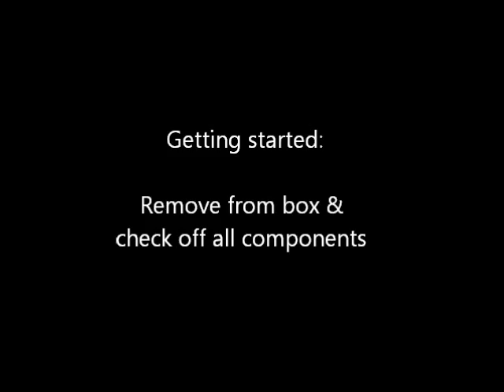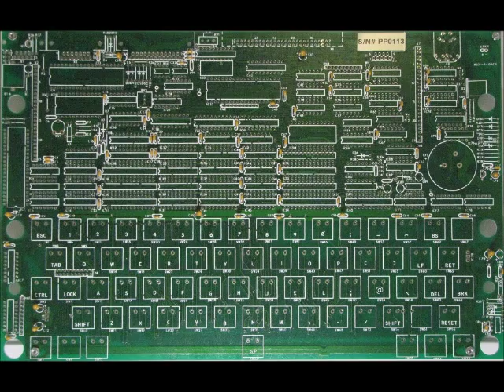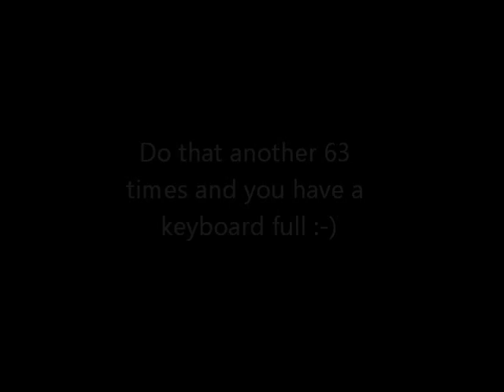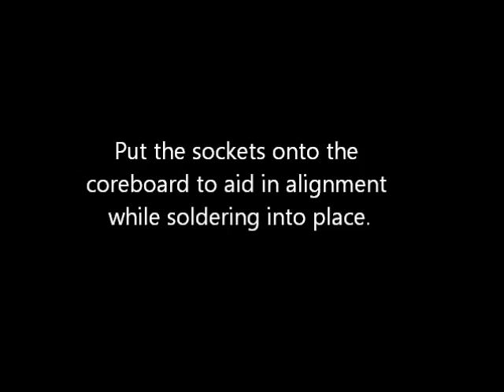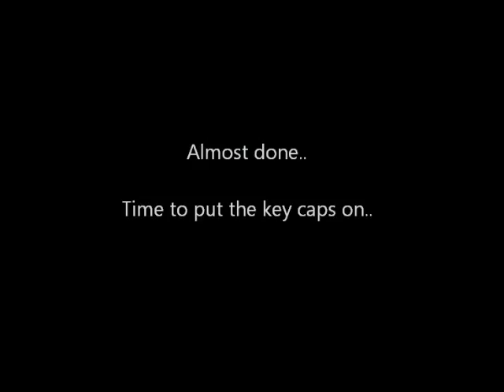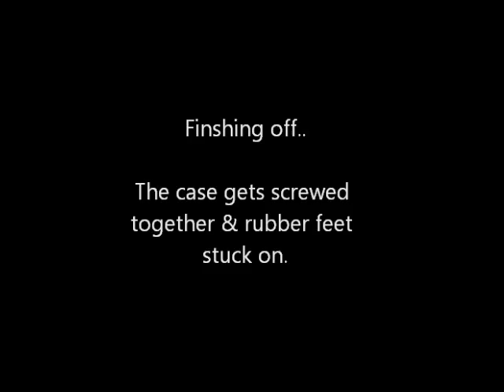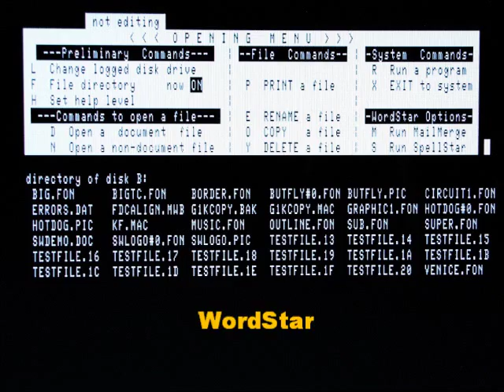Building the Microbee Premium Plus kit computer - a video journal.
This is a video of the Microbee Premium Plus kit computer being assembled.  It shows all of the basic steps to assembling the kit, with the exception of the actual soldering.  A photo was taken for every component being assembled into the kit along the assembly process & this video is made up of all of those photos strung together to form a basic animation of the kit assembly.
For more details on the Premium Plus kit, take a look at our